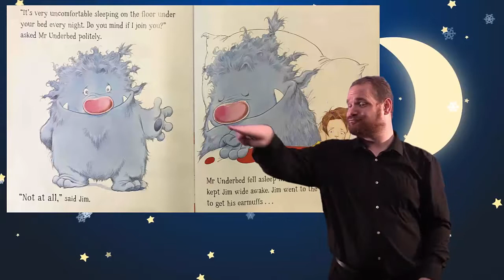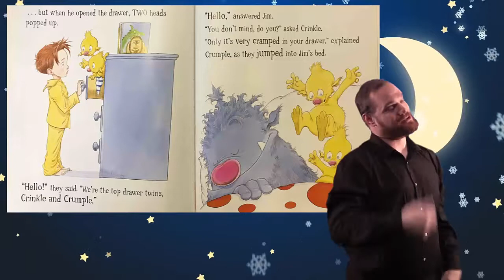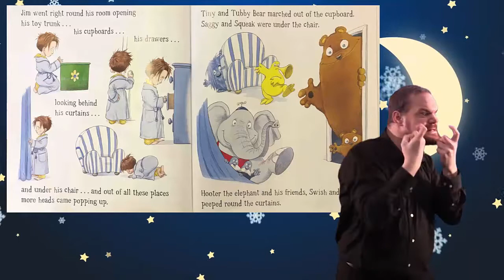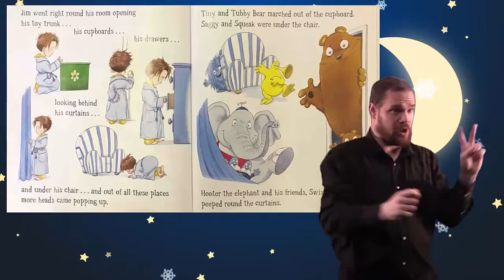BSL Storytelling - Mr Underbed by Wayne Sharples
Inspired by Chris Riddell and include, Signer and Voice-over by Clare Stocks

Copyright video and music: Lullaby - Mozart Bedtime Sleeping Music for Kids & Christmas Greetings Animation